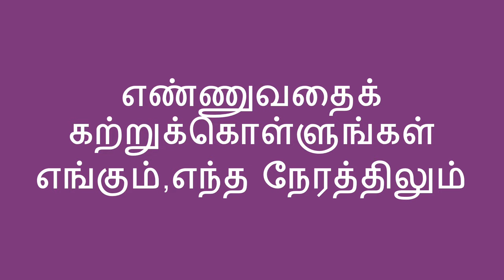விரல்களை எண்ணுதல் - Counting on Fingers (Tamil)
எண்களை எண்ணப் பழகுவதற்கு, தங்கள் கைவிரல்களையே பயன்படுத்துவது  எவ்வளவு  வேடிக்கையாக இருக்கும் என்பதை இச்செயல்பாடு காட்டுகிறது! இச்செயல்பாட்டை  கொண்டு ஒரு குழந்தை எண்ணுதலை எங்கும் எப்பொழுதும் படிக்கலாம்.

This activity shows how when a child is learning to count, it can be a lot of fun to use their fingers! A child can learn counting with this fun activity anywhere, anytime.